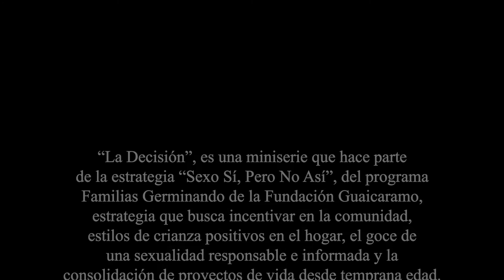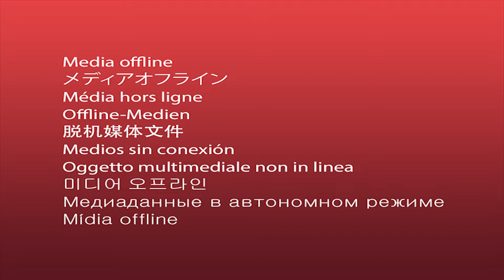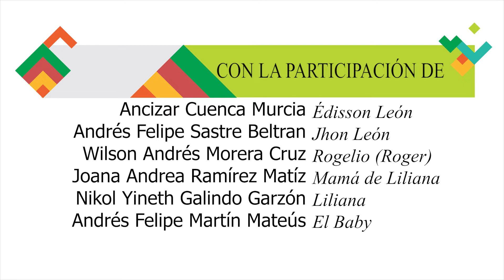La Decisión Cap 2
Liliana esta en embarazo y el padre no responde. ¿Qué decisión tomaran?